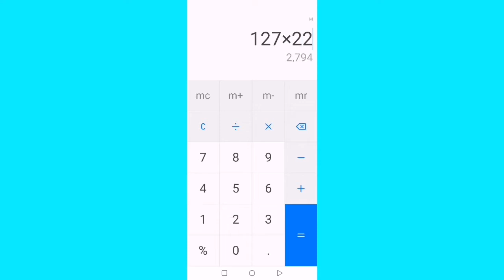درآمد علیرضا جی جی چقدره؟